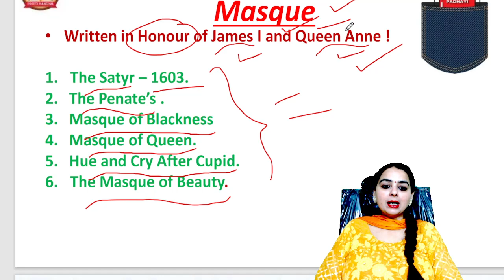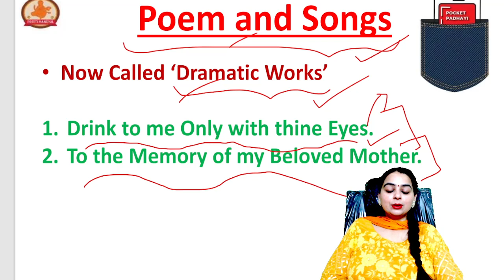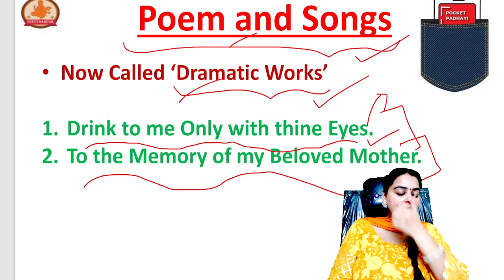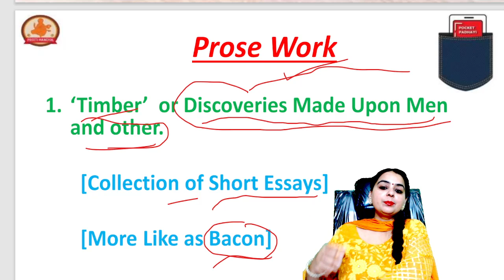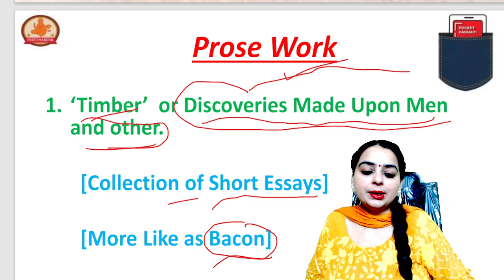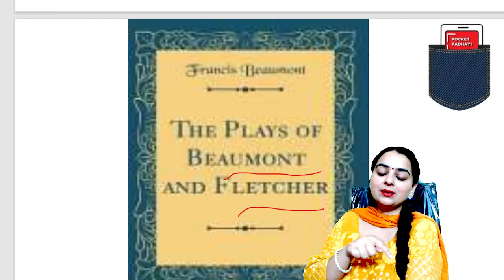Timber|Discoveries Made Upon Man|NTA UGC NET 2023|By Preeti Mandyal|English Literature|PHD|M.Phil|MA